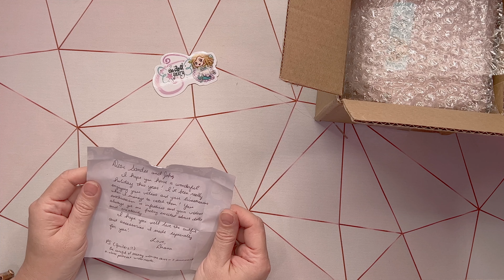Unboxing our Smart Doll Holiday Gift Swap With 4 Smart Doll Channels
We're unboxing a hand crafted gift made by @TheDollFairy for our Super Smartie Swap! A holiday gift exchange between 4 Smart Doll channels. Be sure to watch the gift swap videos on our partner channels:@MsKittyBlue  @MagicalGirlKitCatGaming @TheDollFairy

Join us in Discord for our New Years Eve Hangout on Friday, December 31, 2021 @ 9pm EST.